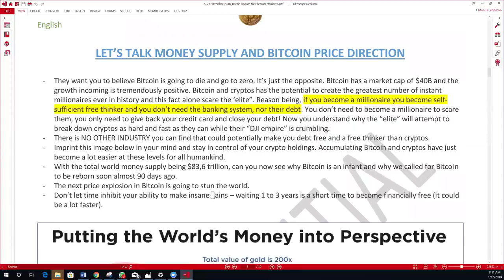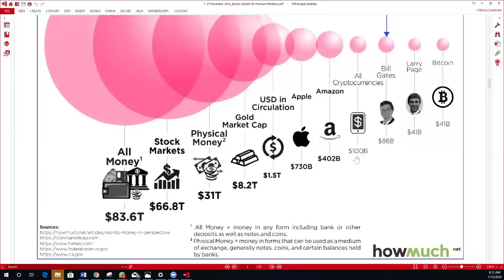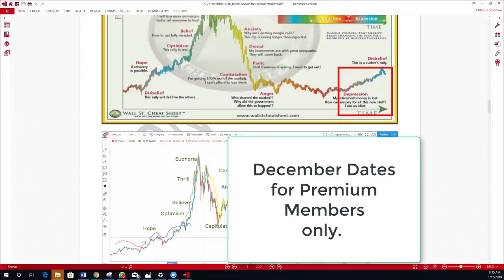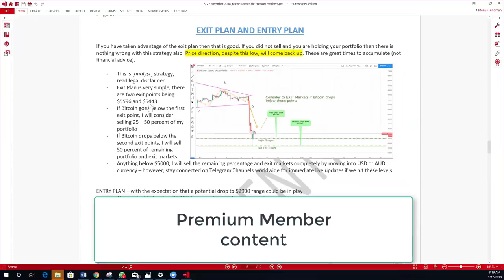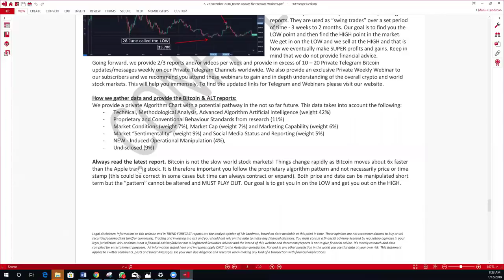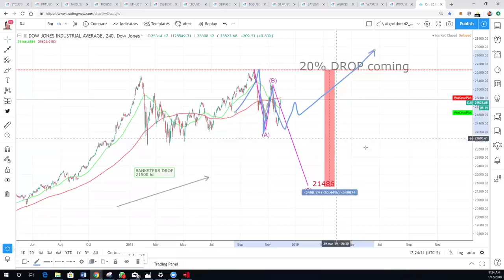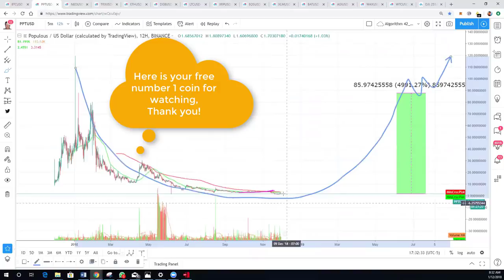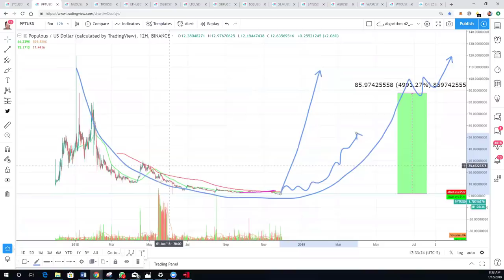30 November 2018 - December Bitcoin surprise!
For the full video go to mariuslandman.com